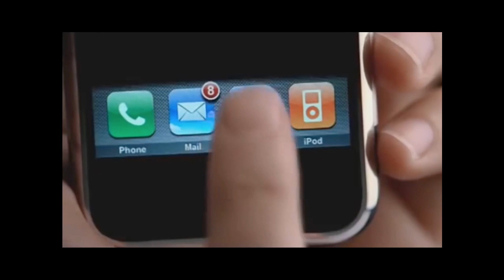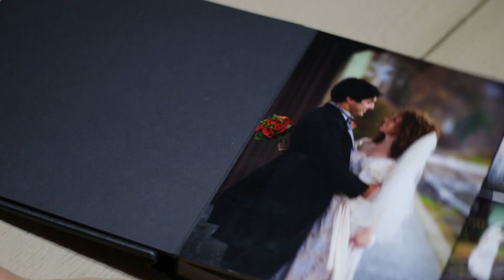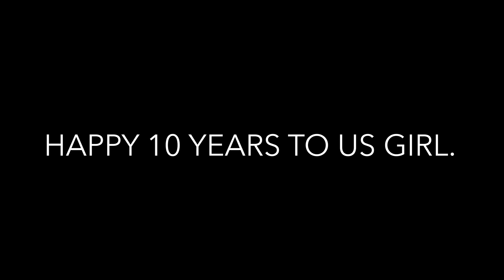I Am Surprising My Wife With This Video Today... I hope she likes it.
Today is our 10 year wedding anniversary. Sadly not all couples get to celebrate 10 years together. Today we are...